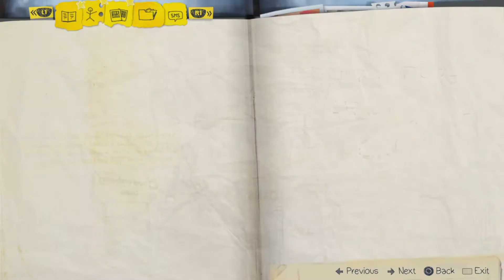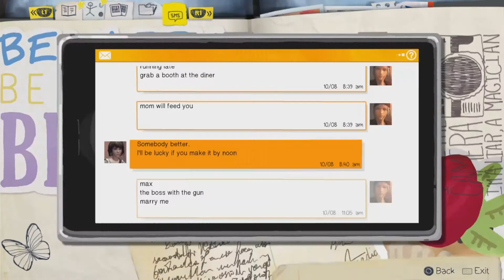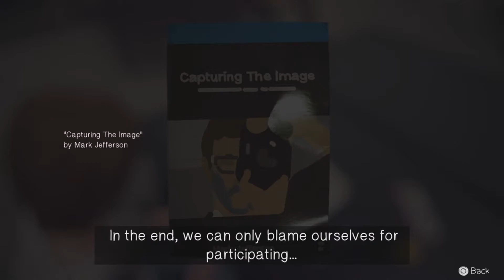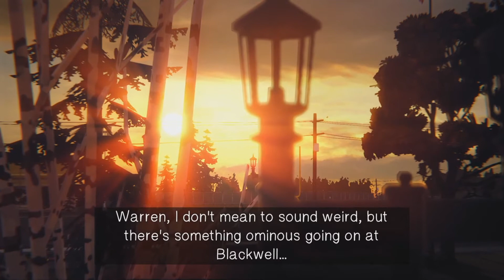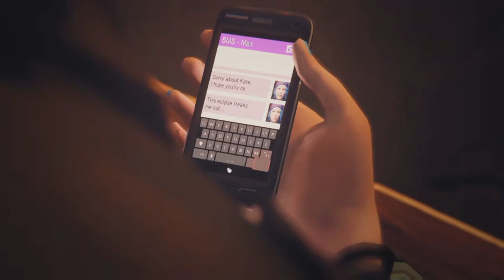The One Girl I Knew Kate Life Is Strange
Gaming system I us PS4
Headset I use GM-1 Pro Gaming